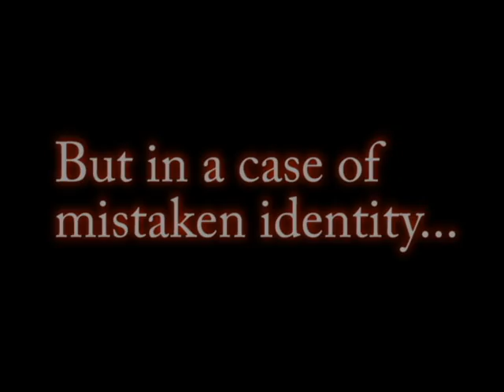Boys that Bite Book Video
A Blood Coven Vampire novel by Mari Mancusi. It will be re-released in October.